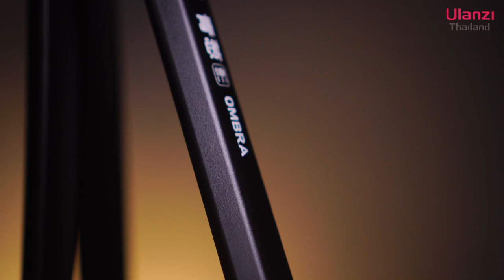รีวิว Ulanzi Ombra YING ขาตั้ง 2 in 1 ใช้ได้ทั้งกล้องและมือถือ ตัวตึง ปี 2023 สเปคระดับท็อป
Ulanzi Ombra Ying Travel Tripod ขาตั้งกล้องวัสดุอลูมิเนียม

ขอแนะนำ  Ulanzi Thailand Fanclub
กลุ่ม Community สำหรับแลกเปลี่ยน พูดคุยสอบถามเกี่ยวกับสินค้า Ulanzi และมีแจกโค้ดลับ สินค้าราคาพิเศษทุกสัปดาห์